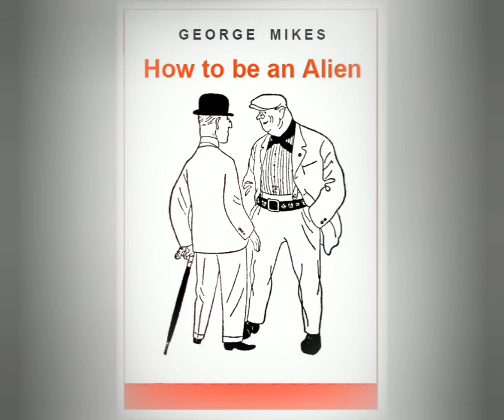How to be an Alien by George Mikes - Part 1 - Chapter 6. Tea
How to be an Alien by George Mikes

Introduction

The weather is the most important subject in the land. In Europe,
people say, ‘He is the type of person who talks about the
weather,’ to show that somebody is very boring. In England, the
weather is always an interesting, exciting subject and you must be
good at talking about it.
George Mikes wrote this book to tell the English what he thought
about them. He is both funny and rude about the strange things
English people do and say - the things that make them different
from other Europeans. In this book you will learn many useful
rules about being English. You will learn how to talk about the
weather, and what to say when somebody brings you a cup of tea
at 5 o’clock in the morning. You will discover what the English
really think of clever people and doctors. This book will help you
to be more like the English. As George Mikes says: ‘If you are
like the English, they think you are funny. If you are not like
them, they think you are even funnier.’
George Mikes was born in Hungary in 1921. He studied law at
Budapest University, and then began to write for newspapers. He
came to London for two weeks just before the Second World War
began, and made England his home for the rest of his life. During
the war he worked for the BBC, making radio programmes for
Hungary.
He wrote How to be an Alien in 1946. He did not want to write
an amusing book, but thousands of English people bought it and
found it very funny. He wrote many other books about foreigners
and English people. The story of his life, How to be Seventy, went
on sale in bookshops on his seventieth birthday in 1982. He died
in 1987.